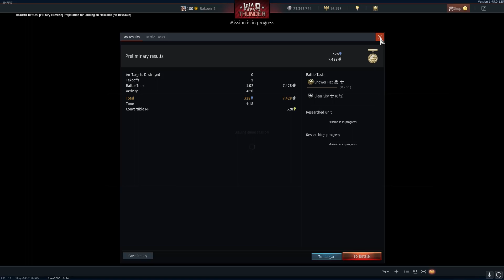How The USSR Beat Germany - War Thunder Memes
Memers:
ISP: